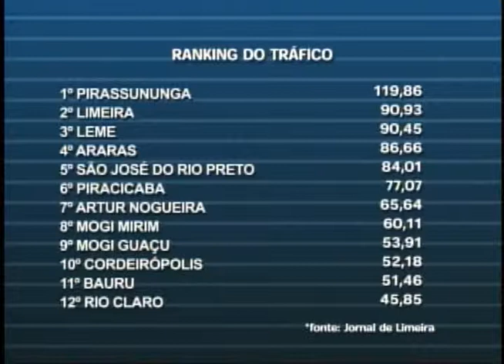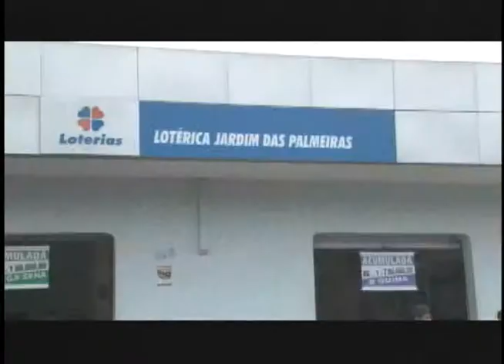Ação Imediata 13/06/13 (2ºBloco)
- Pesquisa mostra ranking do tráfico na região.
- Bandido invade lotérica no Jardim das Palmeiras, anuncia assalta e acaba disparando um tiro.
- Veja depoimento de vítima que ficou nas mãos de bandidos durante roubo à residência.
- e ainda mulher também foi rendida por bandidos em assalto.